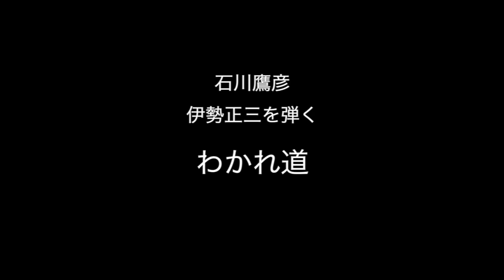石川鷹彦、伊勢正三を弾く わかれ道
1978年に発売されたギター雑誌の付録
石川鷹彦によるギターレッスン
かぐや姫：わかれ道